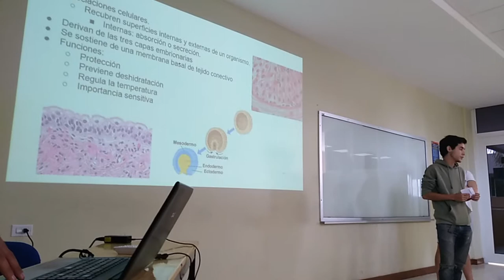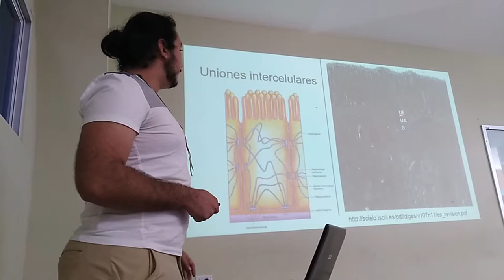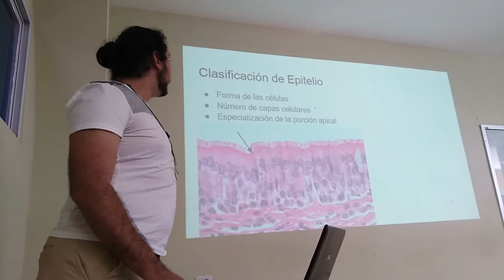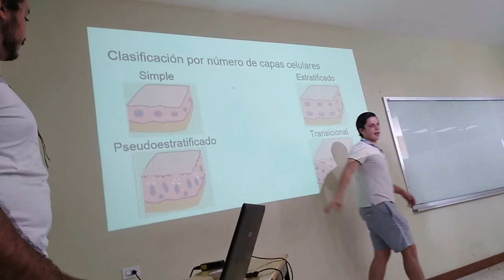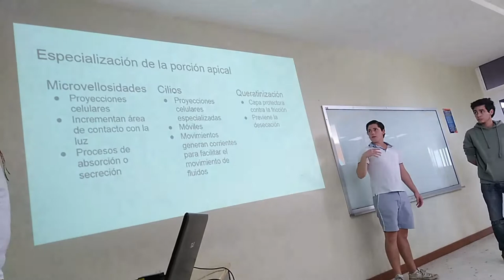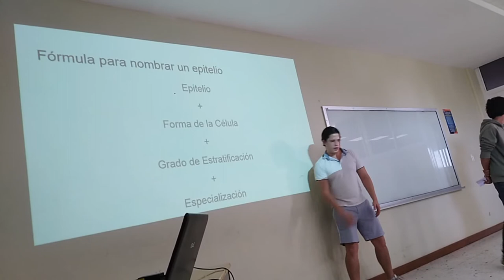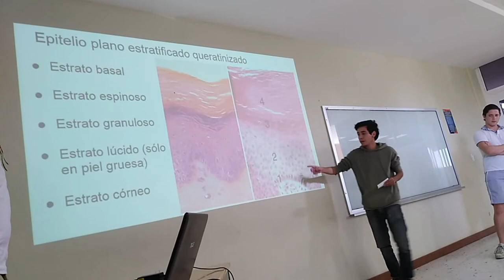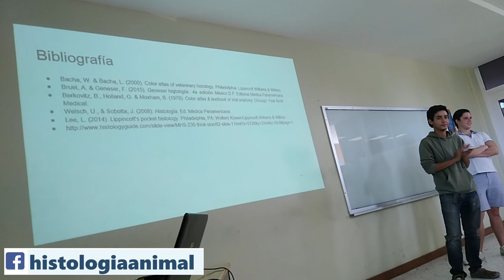Tejido Epitelial - 18 II Inv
Exposición escolar del tema Tejido epitelial para el curso de invierno 2018.